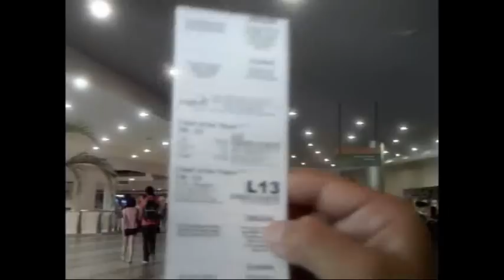Trinoma Mall 2010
Summer Trip 2010 Trinoma Mall